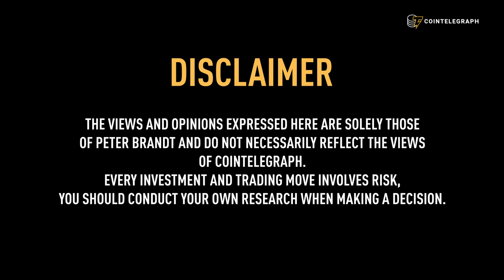How to Survive the Bear Market? Veteran Trader Explains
Peter Brandt, CEO at Factor Trading and veteran trader with over 40 years of commodities trading experience, explains how to trade crypto in a bear market while preparing for the next bull run.